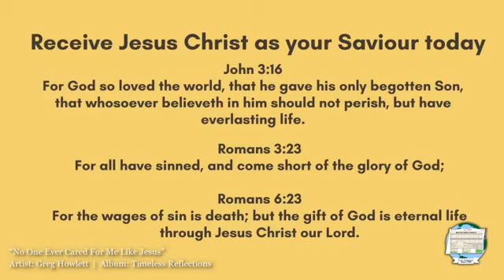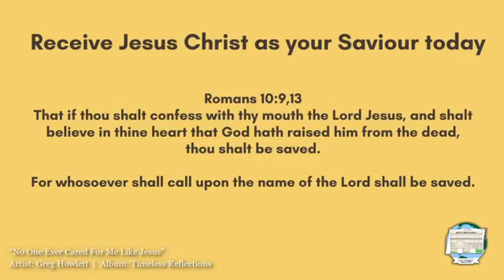February 21 2021 - Sunday School